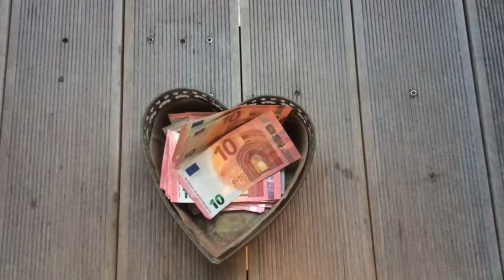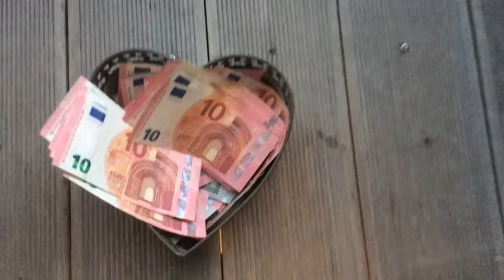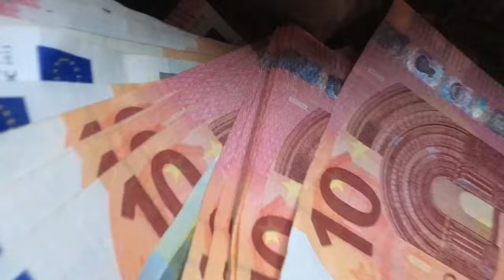Christoph CALiM - "Back to Normality" (Official Music Video)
Singer/Songwriter Christoph CALiM releases "Back to Normality" in December 2021 - a socially critical protest song with provocative lyrics that reminds us brutally honest of the destructive normality in which we currently live.
After two years of pandemic, we all have the wish to get back to a “normal life”. But have we ever taken a closer look at this normality? In what normality have we lived the past few years? Hasn't there been a health crisis before? Was life worth living? Are we a human race that lives a life of mindfulness, dignity, tolerance, freedom, justice and, above all, in health? Christoph Calim has researched some facts about our current normality around his song "Back To Normality":
In our normality a child dies every ten seconds from the effects of famine; in our normality 8,8 million people die every year as a result of air pollution; in our normality more than 15 million people die every year from cardiovascular diseases; in our normality 9,96 million people die of cancer every year; in our normality the global pharmaceutical industry has a turnover of more than 1.115 billion US dollars per year; in our normality 10% of mankind own 84% of the total net monetary wealth; in our normality there are still countless wars and they causes death, suffering and migration that determine the lives of millions of people.
"Because money is stronger than any heart - thanks humanity, thanks normality", Calim sings critically. Is that the normality we want to go back to? Is that the normality that we want to continue? Christoph Calim believes that we as human beings can never return to this normality. “Because it is a hostile normality, a life-threatening normality, an unjust normality, an extremely destructive normality.” As humanity we not only have to solve a pandemic, but also have an even bigger, more responsible task to create a sustainable & life-friendly system that promotes the health of ALL. So not “Back To Normality!”, but “Create A New Normality!”.
Christoph CALiM calls his songs a „Heartwarming Music“. Calim is a “Guardian of Earth”, a singing poet, a builder of bridges between different cultures, languages, times, worlds and spirits. Through the power of music & words he opens hearts, arms and gates into a new era of peace & freedom on earth and in our society. As an open minded and worldwide acting artist he writes his songs in different languages and different music styles. The Singer/Songwriter combines a variety of music genres such as Pop, Folk, Rock, Reggae, Latin, Jazz, Blues, Classic, Rap or World Music. Christoph Calim is an artist with open eyes and arms, with content on the pulse of the time and always sings for the audience with heart and brain at the same time and in full intensity. Singing, (song-)writing and playing guitar is his way to activate feelings, to provoke thoughts, to change the world and to spread hope & love. „I’m a man of the Earth, not a man of a state. I live to love, I don’t live to hate!“, underlined Calim.